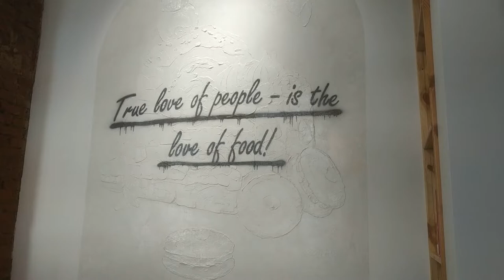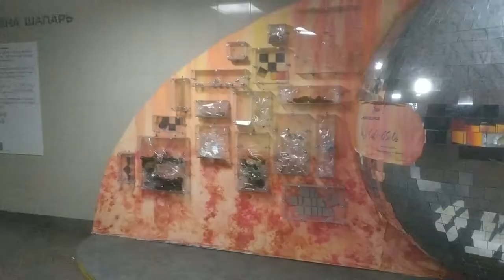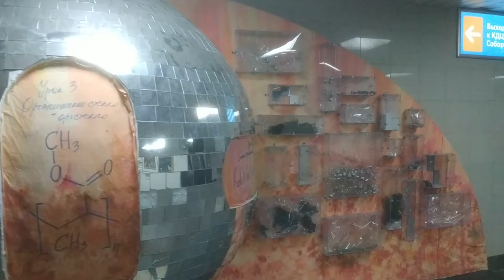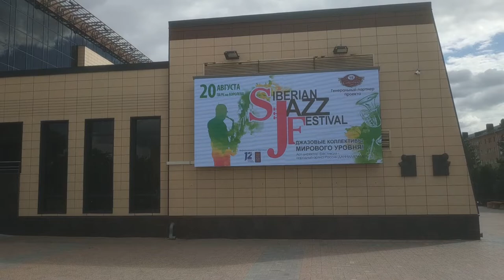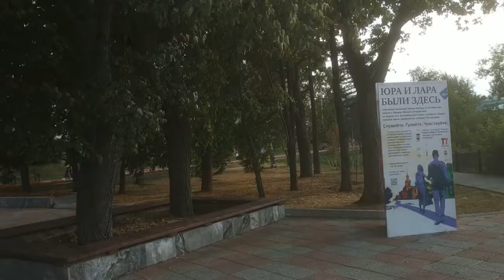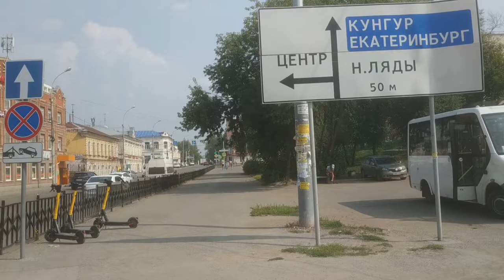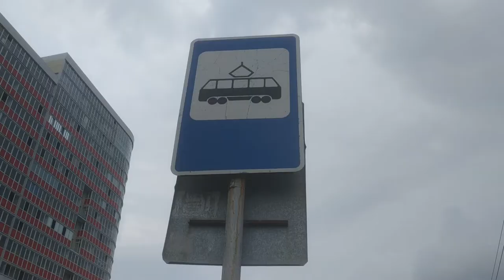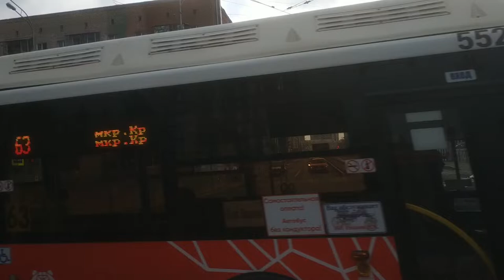Omsk and Perm 2022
Siberia, Ural